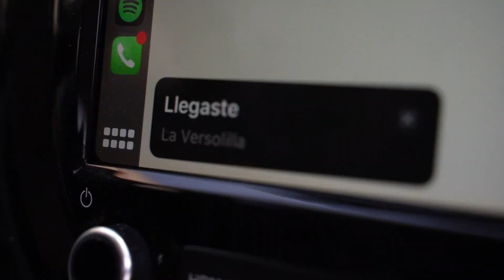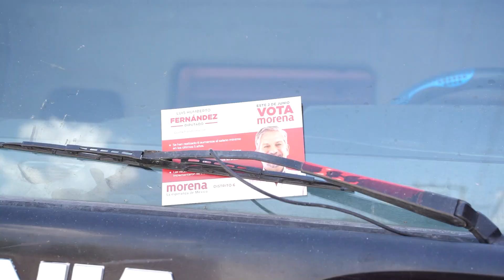EN CAMPAÑA | UN DÍA CON LUIS HUMBERTO, CANDIDATO A DIPUTADO FEDERAL DISTRITO VI